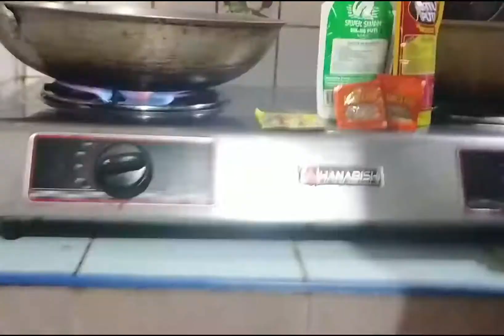Tiksay Fish Hunting vlog 04 - "Adobong Kangkong"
Tiksay fish hunting 2020 | Tiksay new video | Tiksay fish hunting new |
Bilibiran Mini Park, Binangonan, Rizal | Laguna Lake |

Sa vlog na ito, samahan nyo po ako sa pagluto ng adobong kangkong. Simula sa pamimitas ng kangkong, paghihimay at sa pagluluto nito. |
Si Ka-Dading, modelo ng kangkong??? Saan ka pa!!! |